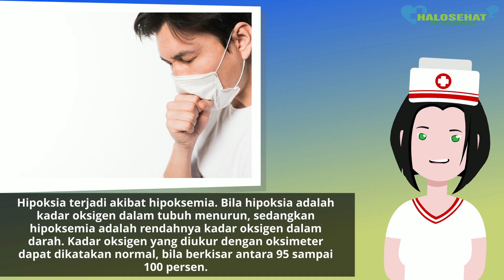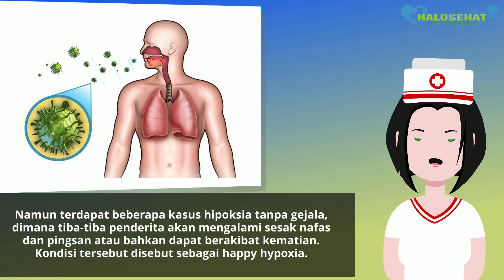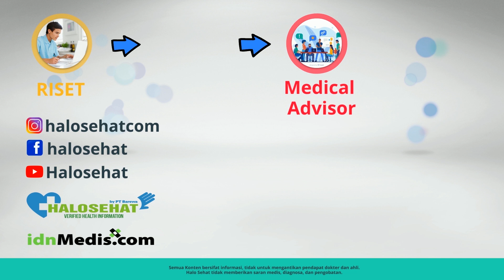Selain Covid-19, Inilah 7 Penyakit dengan Gejala Kekurangan Oksigen dalam Darah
Penderita Covid-19 banyak yang mengalami kekurangan oksigen hingga menyebabkan kematian. Selain Covid-19, inilah beberapa penyebab tubuh kekurangan oksigen.

Medical Research & Source:
1. Lois Zoppi, BA, Sophia Coveney, B.Sc. Hypoxemia in COVID-19. Life Sciences News Medical; 2021.
2. Cleveland Clinic Medical Professional. Hypoxemia. Cleveland Clinic; 2018.
3. Mayo Clinic Staff. Hypoxemia (low blood oxygen) Causes. Mayo Clinic; 2018.
4. Malay Sarkar, N Niranjan, PK Banyal. Mechanisms of hypoxemia. Lung India; Official Publication of Indian Chest Society; 2017.
5. Mohammed Mogri, Himanshu Desai, Lynn Webster, Brydon J B Grant, M Jeffery Mador. Hypoxemia in patients on chronic opiate therapy with and without sleep apnea. Sleep and Breathing Journal; 2009.